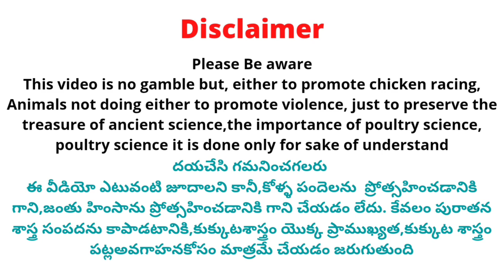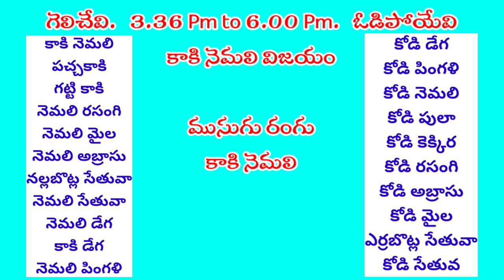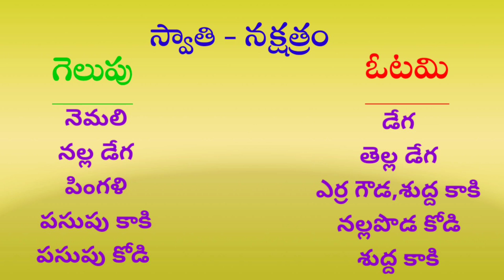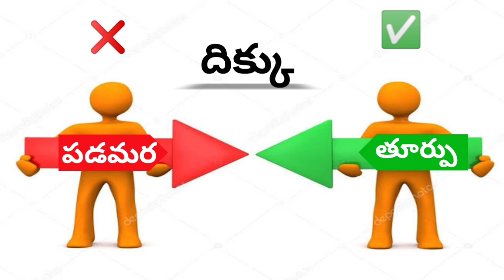28 September 2022 Today Winning Colours kukkutasastram srinugarifarms @SGF Roosters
28 September 2022 Today Winning Colours kukkutasastram srinugarifarms @SGF Roosters